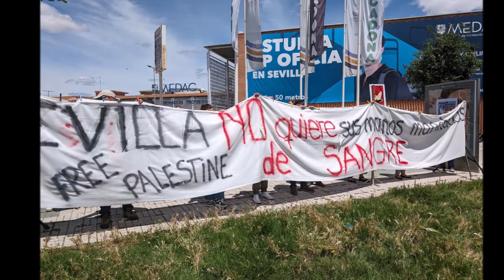Primavera palestina en las acampadas universitarias españolas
15M, Acampada, Apartheid, Cisjordania, Colonialismo, Gaza, Genocidio, Israel, Limpieza étnica, Manifestación, Masacre, NATO, Occidente, OTAN, Palestina, Sionismo, Unión Europea, Universidad, Primavera,